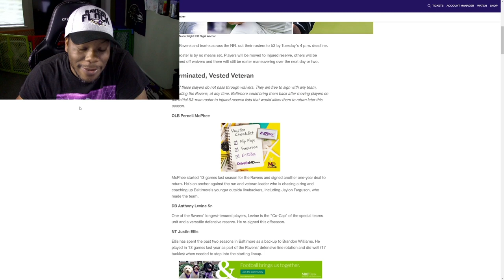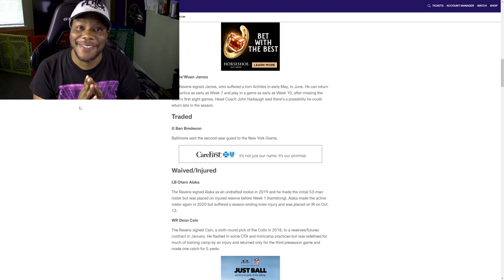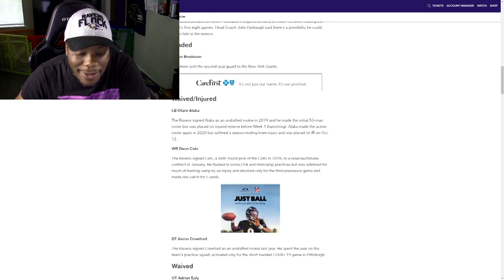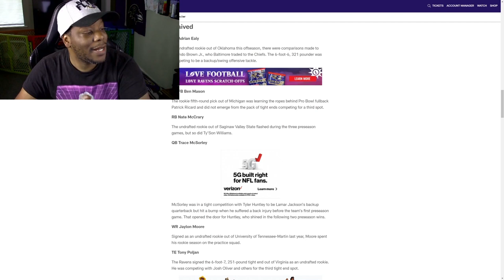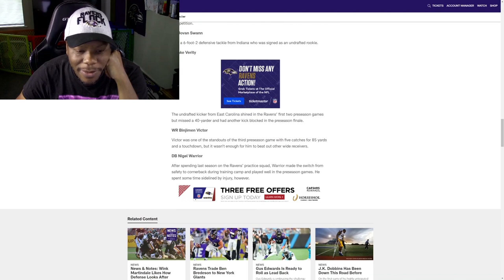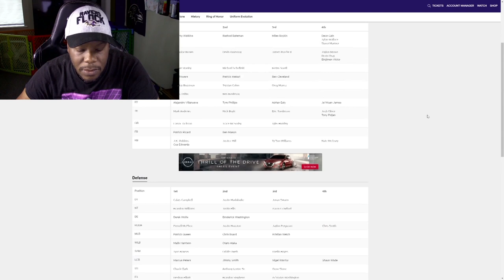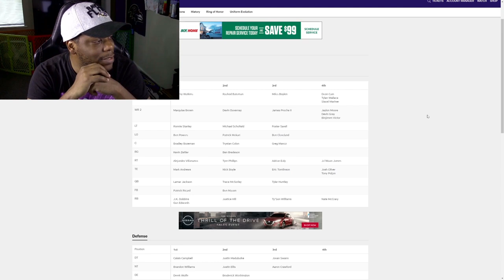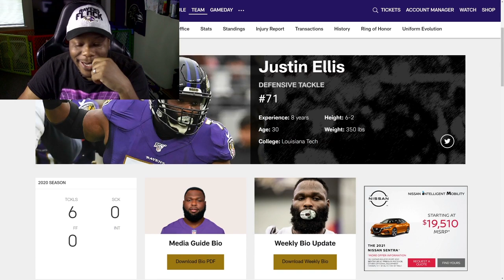Ravens Releases that shocked me 😮